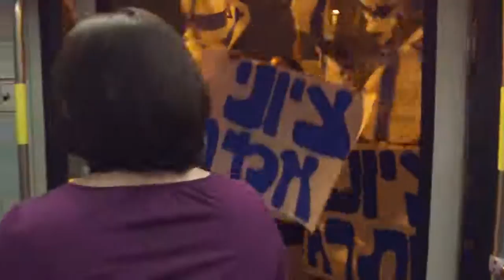Himno Nacional De Israel, Hatikva, cantando en el transporte publico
CANTADO POR UNA JOVEN  EN EL TRANSPORTE PUBLICO POR LA NOCHE EN ISRAEL ...
SE COMPARTE VÍDEO.